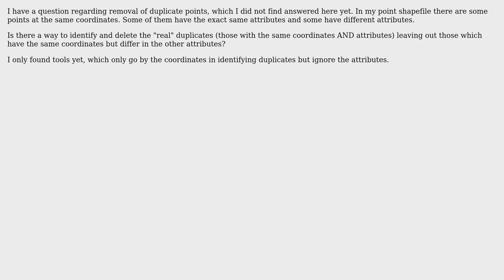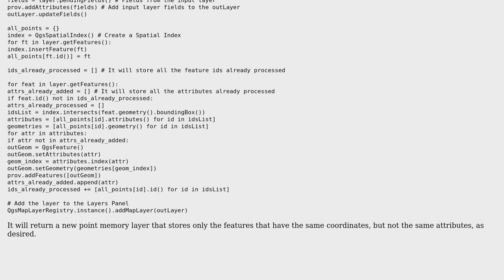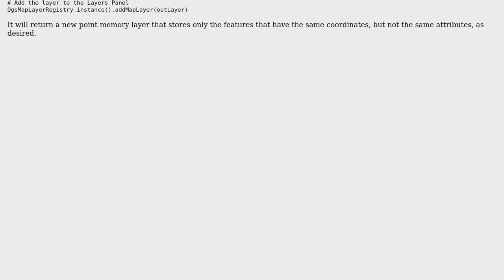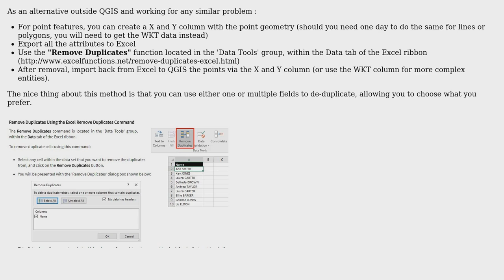GIS: Deleting duplicate points except those with different attributes in QGIS? (2 Solutions!!)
GIS: Deleting duplicate points except those with different attributes in QGIS?

With thanks & praise to God, and with thanks to the many people who have made this project possible! | Content (except music & images) licensed under CC BY-SA | Music | Images & others | With thanks to user PolyGeo user MSch user mgri user gisnside and the Stack Exchange Network Trademarks are property of their respective owners. You are responsible for your own actions.